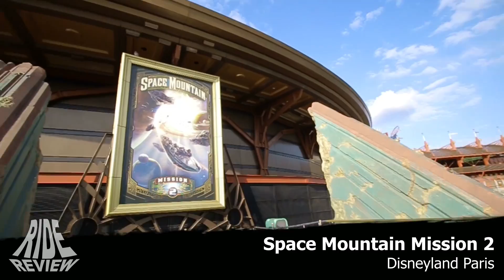Space Mountain Mission: 2 - POV - Disneyland Paris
Name: Space Mountain Mission: 2
Park: Disneyland Paris
Country: France
City: Paris
Year: 1995
Manufacturer: Vekoma
Type: Electric Winch Launch
Height: 32m
Length: 1000m
Speed: 70,8km/h
Inversions: 3
Capacity: -
Costs: -